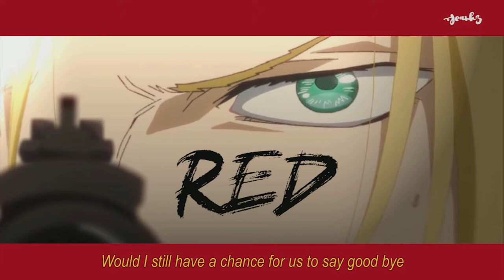RED - Survive Said The Prophet [Cover Female ver] by JeanHZ [ED 2 Banana Fish]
Support me สนับสนุนเราเพื่อเป็นกำลังใจในการทำเพลงต่อไปได้ที่ ♡

Coming Soon

Cover by Jean HZ
Mix by Jean HZ

*** หากต้องการนำไป Repost รบกวนแจ้งเราก่อน และขอความร่วมมือในการใส่ Credit พร้อม Link นะคะ
ขอบคุณทุกคนมากๆ ที่ชื่นชอบ cover ของเราค่ะ ♡

Lyrics

In spite of how the world decides to see my life
Would I still have a chance for us to say good bye

If I decide to burn instead of fading out
I still would like the chance for us to say good bye

If we can be found
We sure can get lost
Through all the madness of falling in love
If we're truly lost
I don't want to be found here dying alone

The stain of red that colors the pavement
Painted with blood of somebody you love
Is this the sacrifice for the broken
Losing the purest of what's in your heart

The stain of red